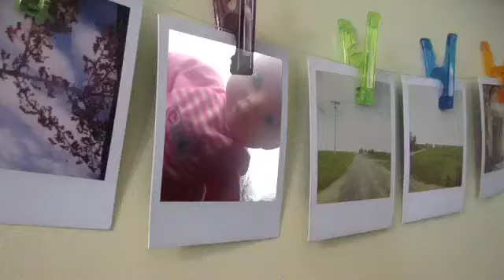"Robbie Williams - Candy" Fan Video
Fan video of "Robbie Williams - Candy"